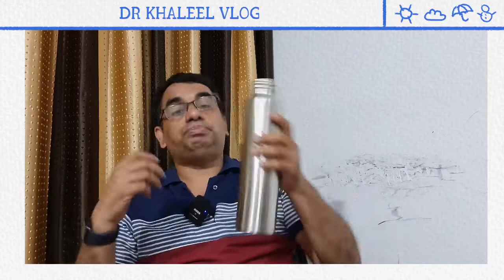മുന്നാം നാൾ ഞാൻ ജയിച്ചു ട്ടാ......